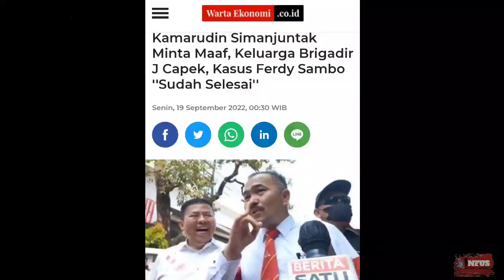Kamarudin Simanjuntak Minta Maaf❗ Keluarga Brigadir J Capek, Kasus Ferdy Sambo "Sudah Selesai"❓